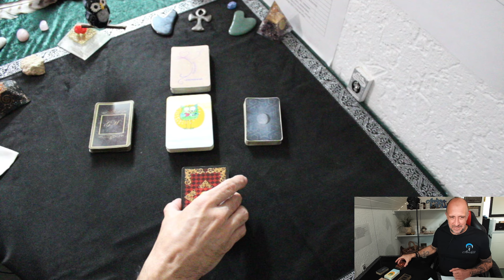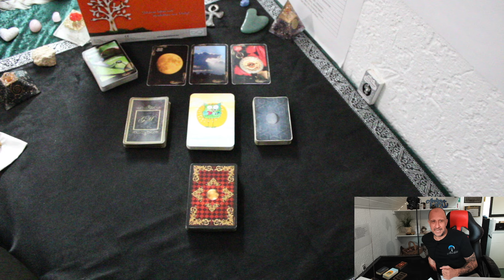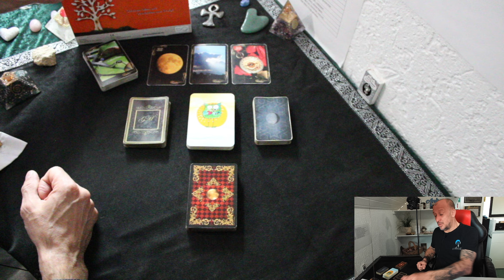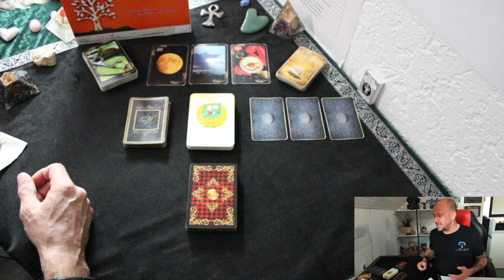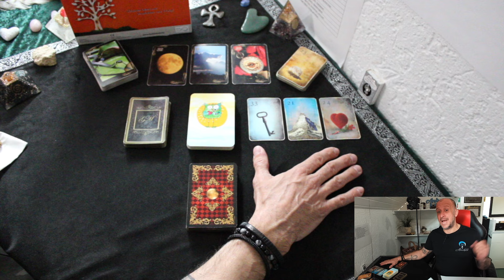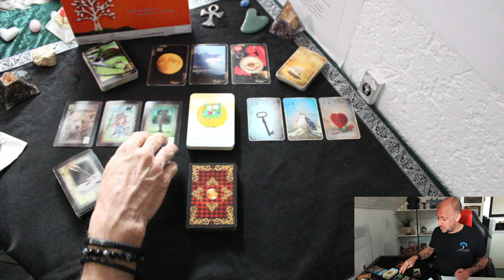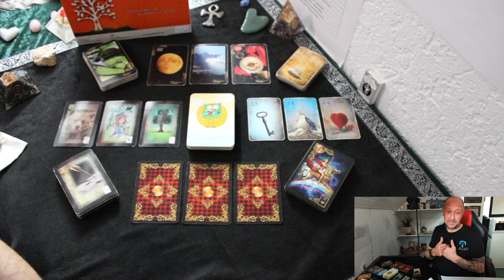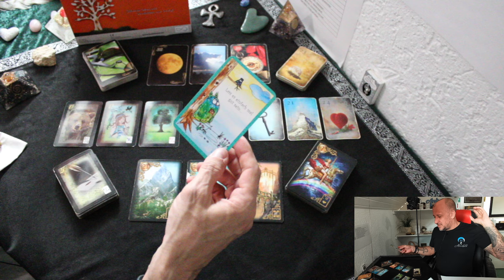TU DAS AM DONNERSTAG und du kommst in deine LEICHTIGKEIT 🍀😊| Tarot Liebe Angel Readings